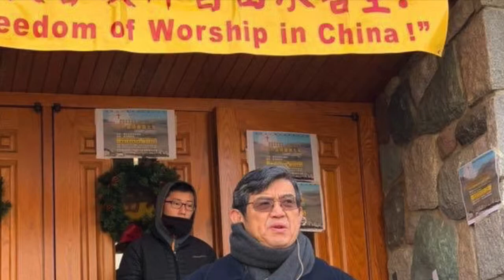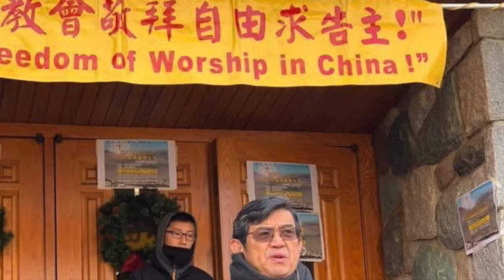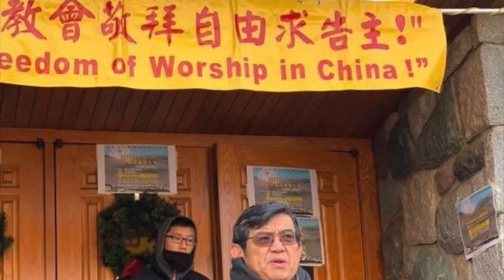造“神”与文革回潮：警惕中国宗教迫害重演纳粹悲剧